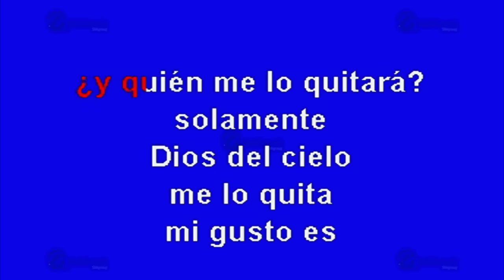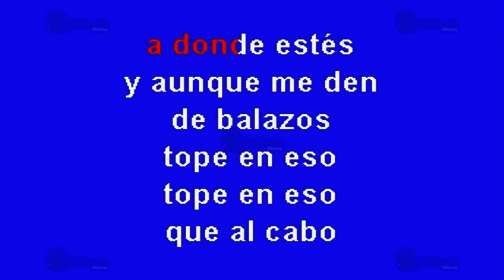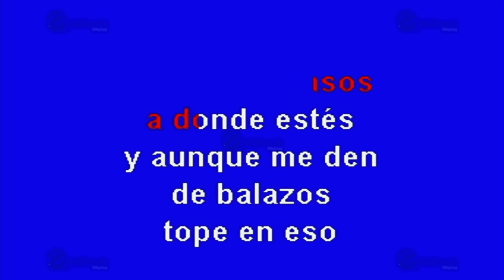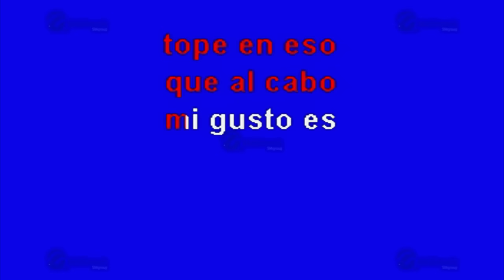Mi Gusto Es - Multikaraoke - Fue Éxito De Ezequiel Peña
Éxito de: Ezequiel Peña (solo Como Referencia)

Canción: Mi Gusto Es
(Solo Como Referencia)
Fue Éxito De: Ezequiel Peña

Clave Del Disco: OKE-0157
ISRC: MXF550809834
Copyright: Multimusic S. A. de C. V.